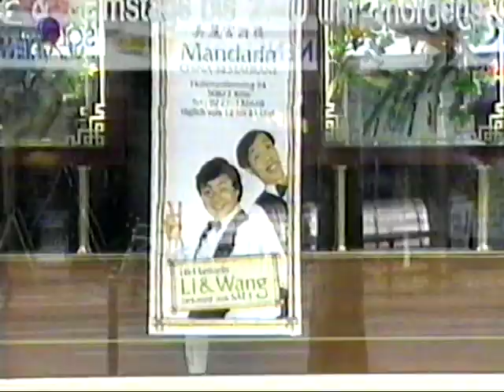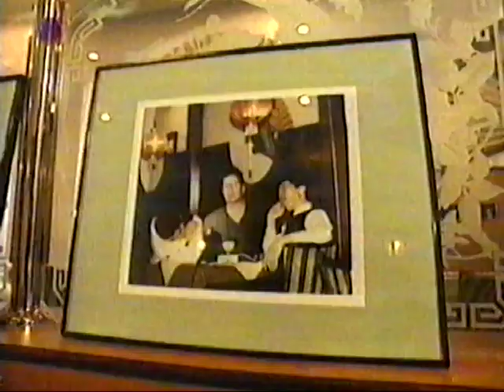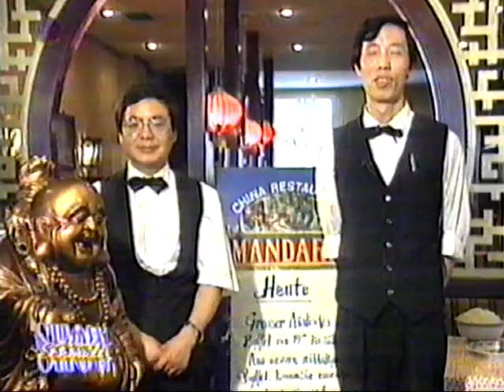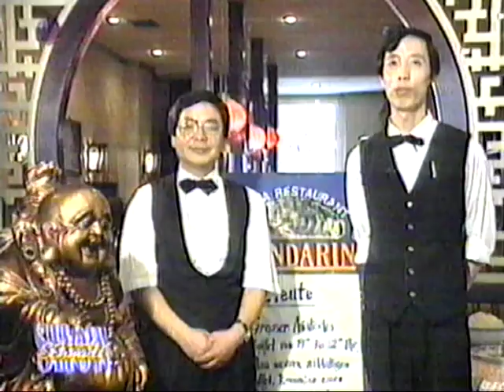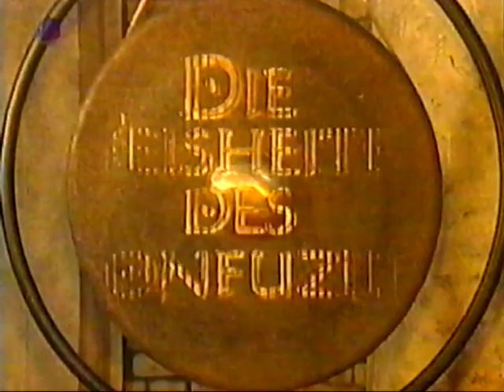Harald Schmidt Show - Li und Wang Special - Frauke Ludowig - Hellmuth Karasek - Peter Rütten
Ein Special zum 5000. (?) Auftritt von Li und Wang in der Harald Schmidt Show mit einem "Inclusiv"-Spezial mit Frauke Ludowig, ein Making-of der Weisheiten des Konfuzius und einer Rede von Hellmuth Karask. Sprecher: Peter Rütten